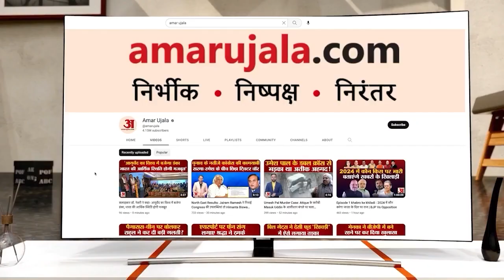Bikram Majithia Vs Bhagwant Mann: ਬਿਕਰਮ ਮਜੀਠੀਆ SIT ਅੱਗੇ ਹੋਏ ਪੇਸ਼ ਭਗਵੰਤ ਮਾਨ ਨੂੰ ਦਿੱਤੀ ਚੁਣੌਤੀ